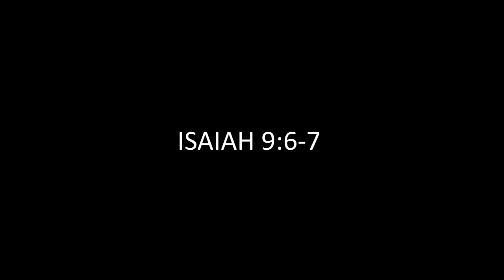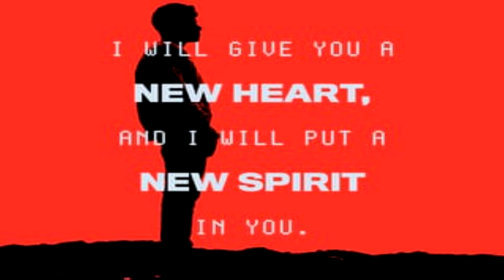The Man From Heaven